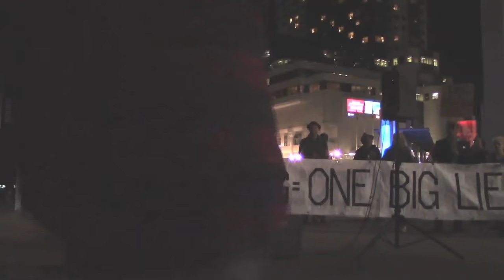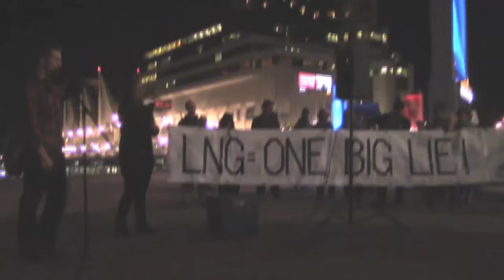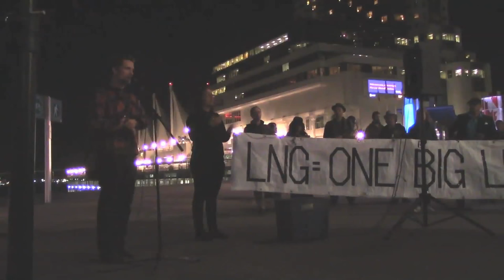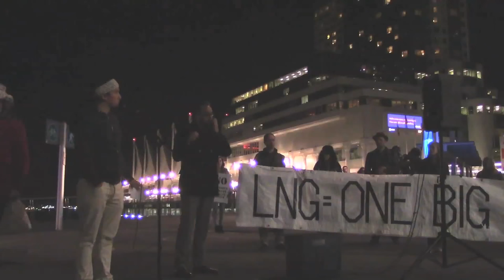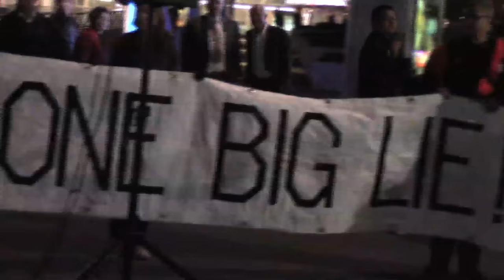Make Some Fracking Noise! (part 3)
Greg Horne from Skeena Watershed Conservation Coalition, Harold Lavender from Rising Tide and Alliance Against Displacement, and Khelsilem Rivers speaking at Make Some Fracking Noise! outside the Vancouver Convention Centre.

On Oct. 14, 2015, Christy Clark and her government hosted the 'International LNG in BC Conference.' Hundreds of people gathered to make noise and make known that fracking and LNG is poisoning indigenous communites and destroying the environment.

“This conference is a greenwashed sham. LNG lobbyists and our so-called leaders are inside pushing their financial agendas with no regard for frontline communities, indigenous sovereignty, or future generations,” said Allison Dixon of Rising Tide. “While the world is waking up to the climate crisis, BC LNG is far away from a just transition to a sustainable future.”

From blockades and checkpoints to legal actions, the assertion of First Nations’ sovereignty and the fight against LNG is intensifying in Northern B.C. The Unist’ot’en continue to enact the ancient Free Prior and Informed Consent protocol before allowing anyone on to their territory.

Luutkudziiwus, a 600 member House Group of the Gitxsan Nation, announced that they will be filing a legal challenge over the BC regulatory permits awarded to the Prince Rupert Gas Transmission (PRGT) pipeline that would supply gas to the Petronas LNG plant on Lelu Island.

“Our Madii Lii territory is not to be played with by the province of BC in their LNG game. Clark’s LNG dream is a nightmare for us,” said Hereditary Chief Luutkudziiwus (Charlie Wright). “While she paints a shiny picture of LNG in their conference this week, the reality is that First Nations are being bulldozed, and we have had enough”.

Tsimshian land defenders, who have re-occupied their traditional territory of Lelu Island to protect Flora Banks from the Petronas LNG project, also spoke to the crowd. “We are protecting Lelu Island, Flora Banks, and the Skeena River from the LNG plant that would destroy our salmon. Like my father, Chief Yahaan says: If you take away the fish, you take away the people,” said Joey Wesley, of the Gitwilgyoots Tribe of Lax Kw’alaams.

Closer to home, environmental, health and safety concerns continue to mount in Squamish, Delta, and Vancouver Island in response to an onslaught of proposed LNG projects and their supertankers. “The Clark government should be having real public debate about whether we want our water, jobs and resources invested in yet another fossil fuel that puts the health and safety of communities across this province at risk,” said Emma Lui, national water campaigner for the Council of Canadians. “If these LNG terminals are built, fracking in northern B.C. will continue to expand and put a strain on water and climate and at the expense of green jobs”.

The noise demo was held as part of the Flood the System grassroots mobilization, as communities across Canada and the United States are saying “no” to the root causes of the climate crisis in the lead-up to COP 21 in Paris.